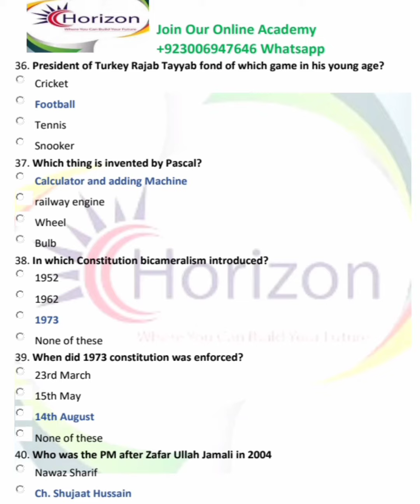49 Elementary School Educator General (BS-14), 2019, in Labour & Human Resource Department